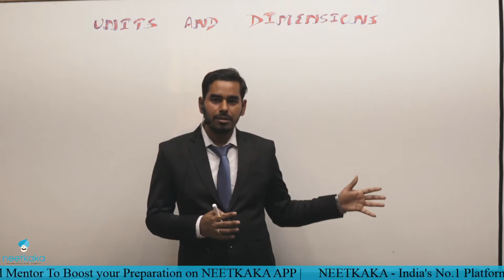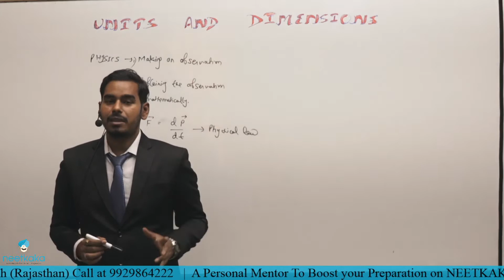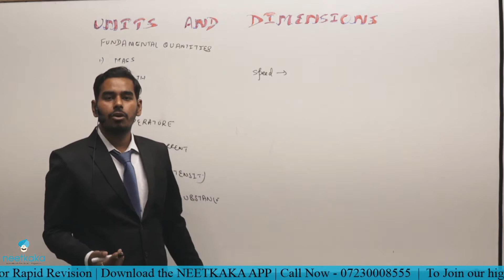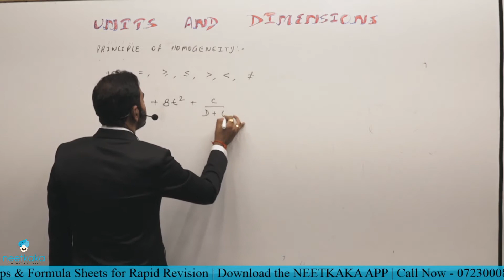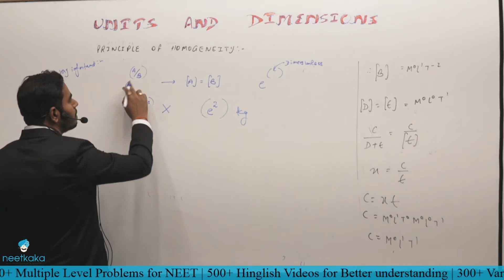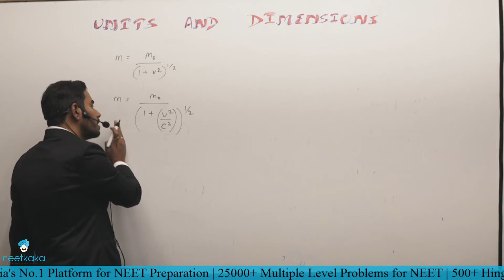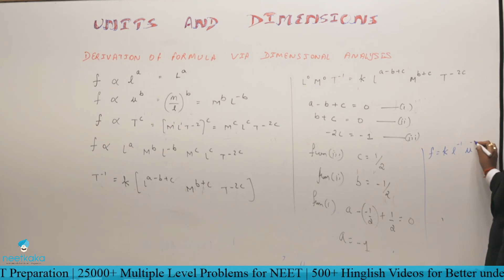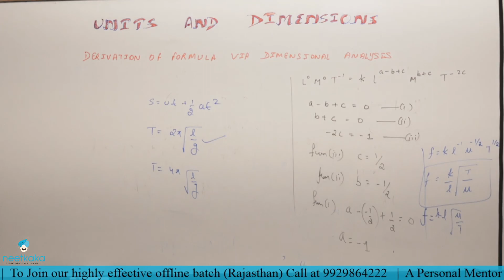NEET Crack Course | Physics - Dimensions and Measurement | Cellsius Institute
NEET Previous Year Book Zero Error

Chemistry Q Bank NCERT Nichod